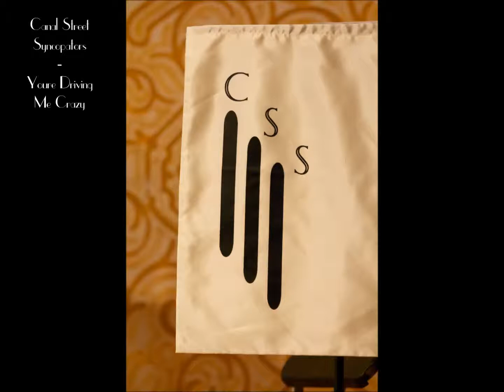driving me crazy